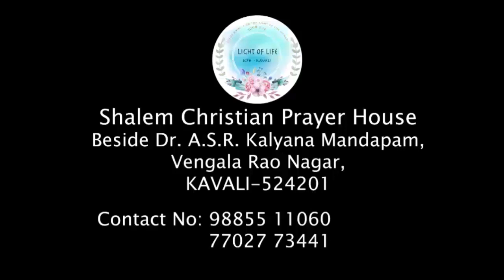BRO.SHALEM RAJ 10-5-19